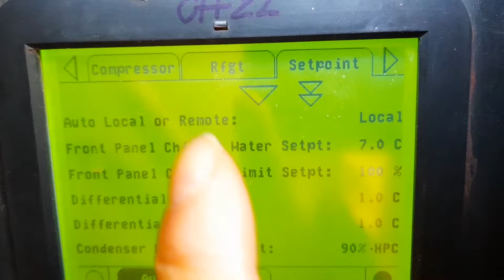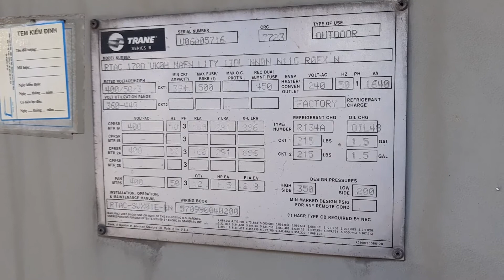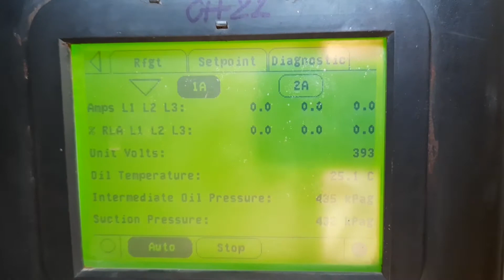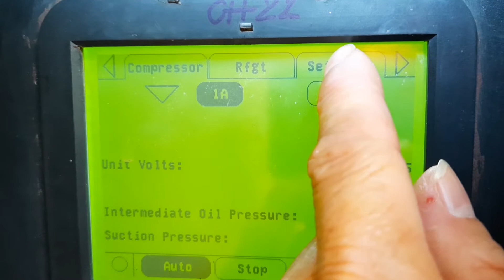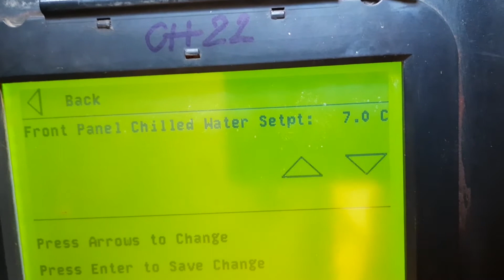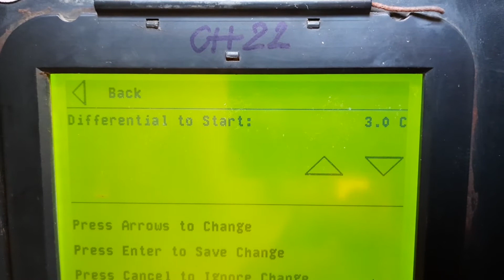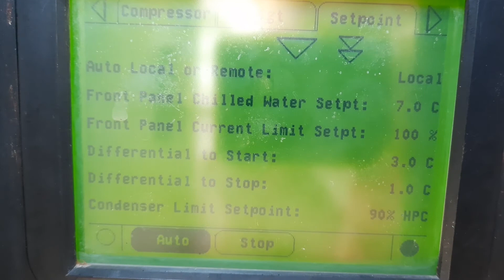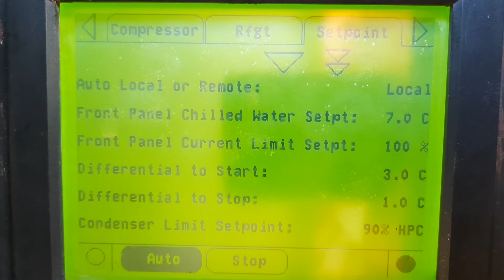Cài đặt nhiệt độ cho chiller trane rtac 170D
Cách cài đặt nhiệt độ chuẩn cho chiller trane RTAC 170D. Chiller cần phải được cài đặt nhiệt độ đúng hoạt động mới bền bỉ và tiết kiệm. Video hướng dẫn cách cài một số tham số cơ bản để chiller hoạt động bình thường. Quan trọng là hiểu về các tham số thì có thể cài đặt phù hợp với yêu cầu sử dụng của phụ tải.